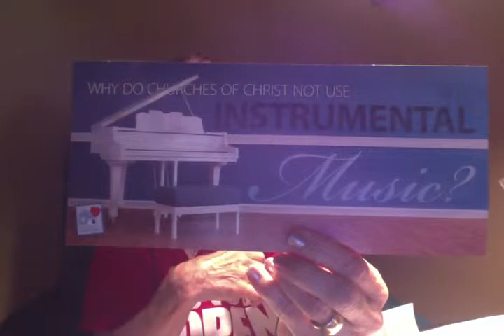MUSIC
GENSIS 4:21,I CHRONICLES 25:1-31,I SAMUEL 16:23 AND REVELATION 15:1-4,18:22